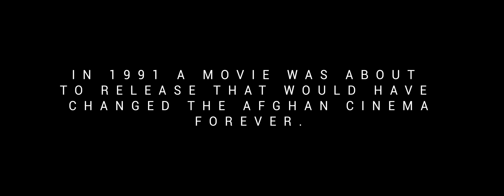Gumashta 1991 Trailer (Afghan Movie)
Gumashta 1991 Afghan Movie

Gumashta was made in 1991 pre-war but could not be released until now.
Written & Directed by Latif Ahmadi

with Nemat Arash,
Saboor Toofan,
Late Qader Faroukh,
Late Marefat Shah,
Leena in Lead roles.
Supporting cast include
Kareem Tanweer,
Habib Zelgai.

Director of Photography:
Late Wahid Ramaq

Made by Afghan Films Studios